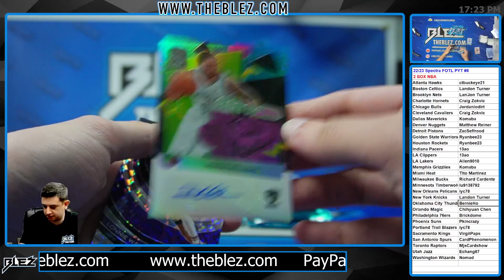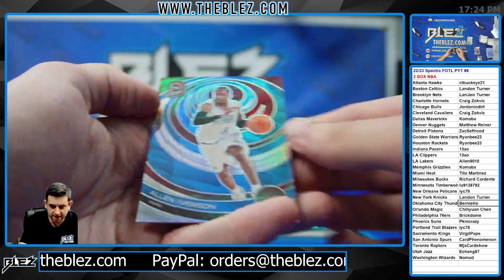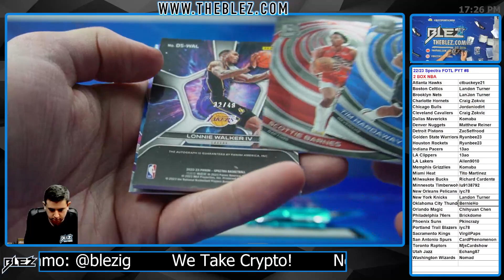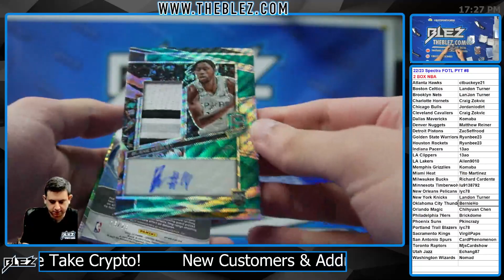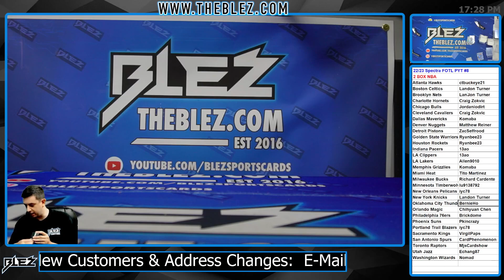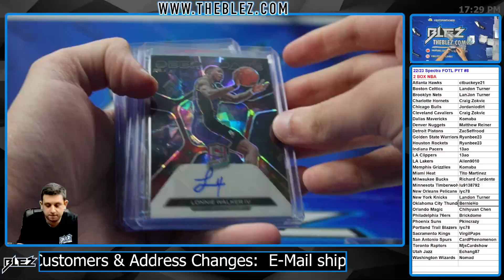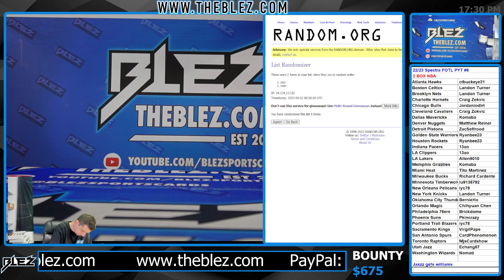2022 23 Spectra FOTL 2 Box Break NBA PICK YOUR TEAM #8